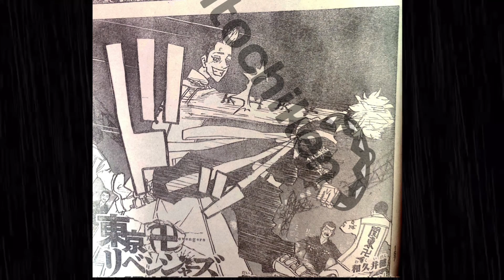Tokyo Revengers 253 spoilers (English)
Tokyo Revengers 253 release date
tokyo revengers chapter 253 leaks
Tokyo Revengers 253 leaks